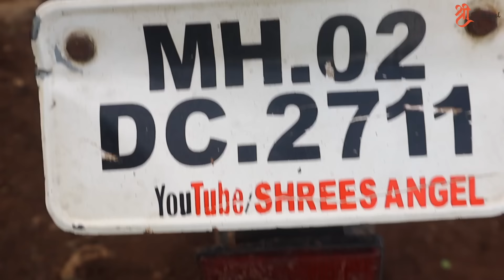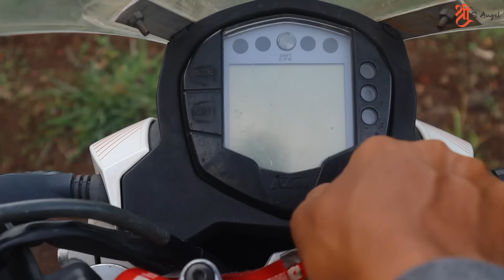भेटली तु पुन्हा । Marathi Moto Vlog | Shrees Angel